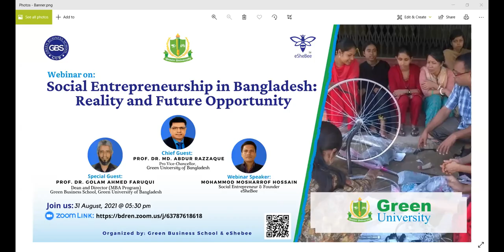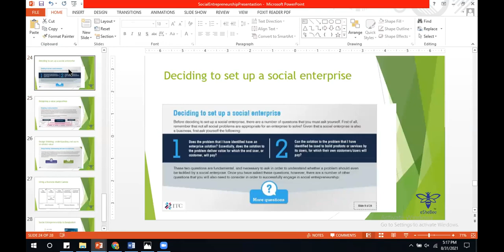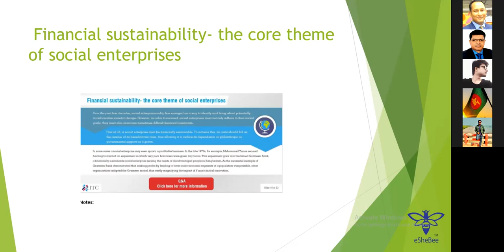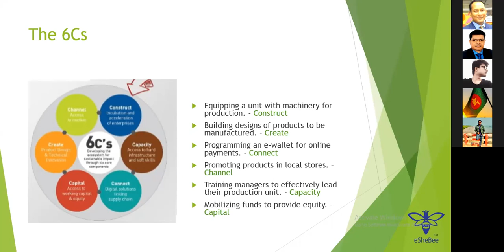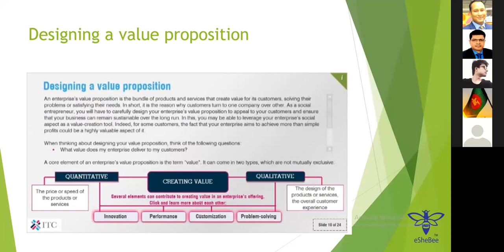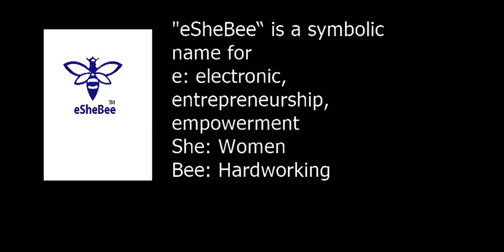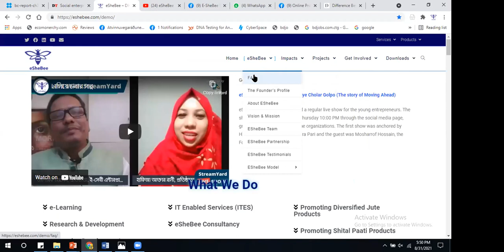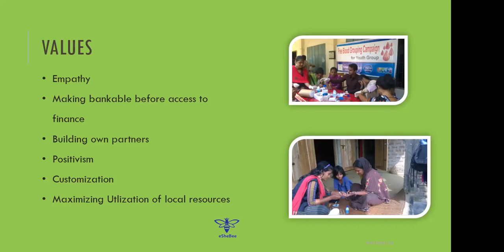eSheBee founder shared his story of social entrepreneurship in Bangladesh at the Green University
eSheBee in collaboration with The Green Business School (GBS) of Permanent Campus successfully completed a webinar on “Social Entrepreneurship in Bangladesh: Reality and Future Opportunity” on August 31, 2021 (Tuesday) from 05.00 PM to 06.30 PM.
At the very beginning of the session, Dr. Mohammad Delwar Hussain, Convener of the Webinar given an introductory and welcoming speech. The whole session was glowing with the story of the keynote speaker as a social entrepreneur Mr. Mohammod Mosharrof Hossain, Social Entrepreneur & Founder, eSheBee. Mr. Hossain shared his own story as well as the current status and future opportunities of social entrepreneurship in Bangladesh. He also provides suggestions to the students regarding the development of social entrepreneurship in Bangladesh.
In the next, honourable Chief Guest Prof. Dr. Abdur Razzaque, Pro-Vice-Chancellor of Green University of Bangladesh emphasized the topic of the program and given his deep consent about social entrepreneurship development. He also proclaimed that this webinar will help to generate an entrepreneurial mindset for the GUB students.
Some of the moments of this webinar captured are in the photo album.